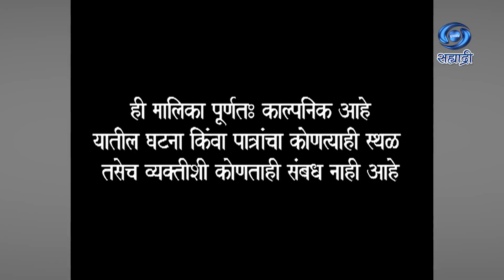Sukanya Aamchya Kanya | Serial | सुकन्या आमच्या कन्या | Ep 276